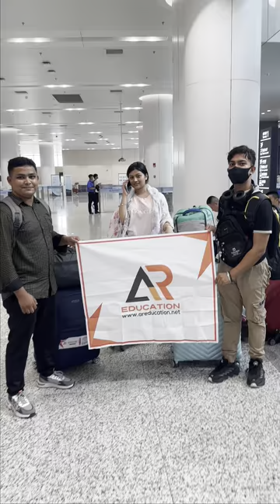NUIST - Nanjing University of Information Science & Technology - I Student review I STUDAY IN CHINA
AR Education - Your Gateway to Chinese Public Universities"
 "Welcome to AR Education, a leading educational consultancy in Bangladesh specializing in admissions to Chinese public universities.

This year, we are proud to have successfully admitted numerous students to top Chinese universities through our comprehensive A TO Z service. From university applications and document preparation to admission scholarships, visa applications, and even airport pick-up, our dedicated team is with you every step of the way.

In this video, one of our students shares her firsthand experience, detailing the entire admission process after receiving her visa from the embassy. Watch to learn more about how AR Education is making dreams of studying in China a reality.

AR education offers high-quality services for recruiting prospective students . we provide higher education consultancy and service since 2015. We visualize to be the most authentic and transparent consultancy studying abroad.

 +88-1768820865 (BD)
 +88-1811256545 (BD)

📍 LOCATION
Tropical Tower(11th floor),Bata Signal, Elephant Road, Dhaka, Bangladesh-1205.